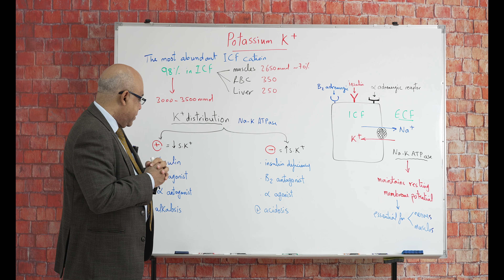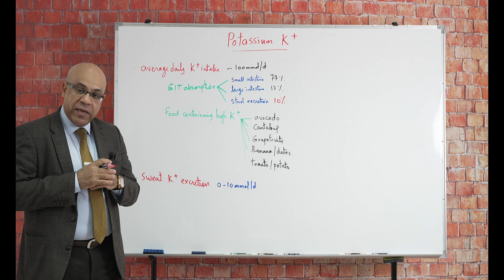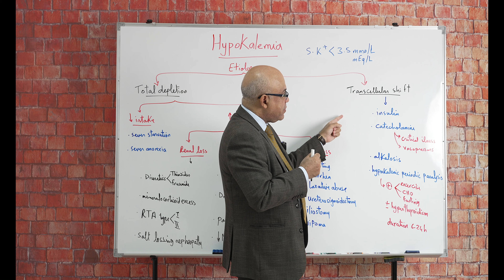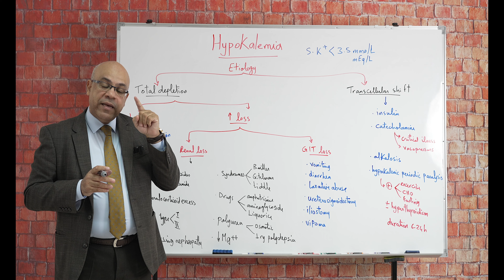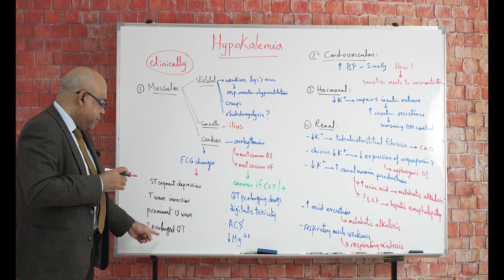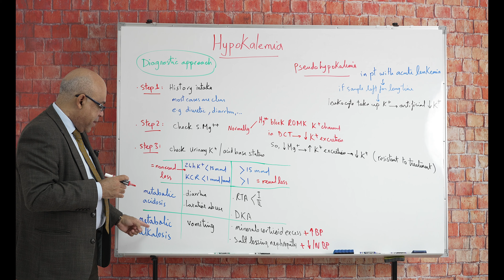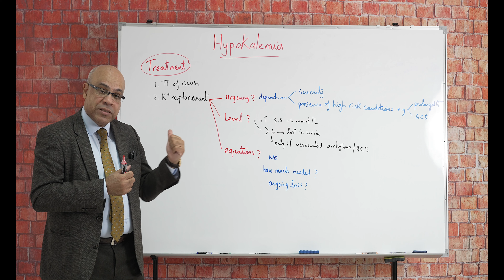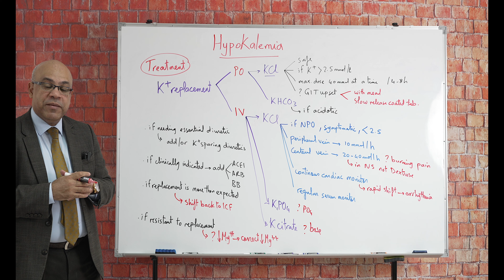Electrolytes (4): Hypokalemia Dr/Ossama Elkholy